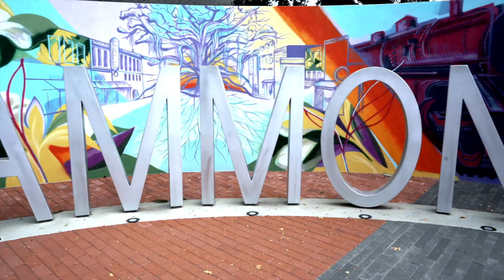Tangipahoa Chamber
The Tangipahoa Chamber of Commerce installation banquet.